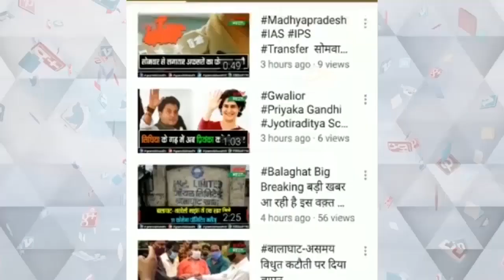अमेरिका में हुआ बापू का अनादर#MAHATMAGANDHI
पुण्यतिथि पर बापू का अनादर
अमेरिका में उपद्रवियों ने तोड़ी प्रतिमा
 भारतीय मूल के लोगों में रोष